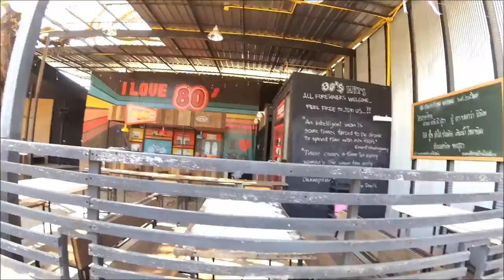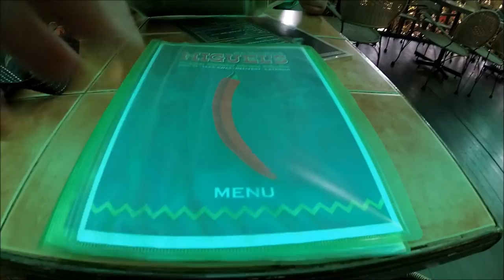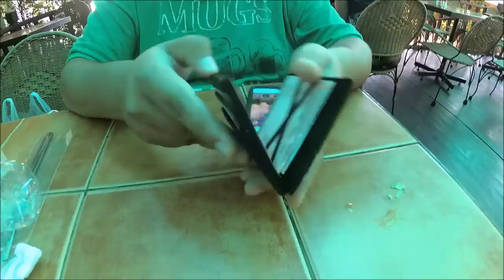VLOG 41: THE TEMPLE OF CATS! -LIVING IN THAILAND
Desperate for new clothes, we hit up a few thrift stores just outside of the Chiang Mai square to see what they've got. When hunger strikes, we head back towards the inner city to find food and stumble upon a Wat (temple) full of black cats!

Airbnb has been essential to us finding affordable places to stay on our journey. If you'd like to save $35 on your first booking, use our access code